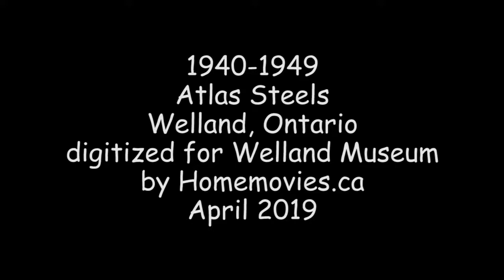1940-49 Atlas Steels Welland Ontario Associated Screen News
Some sources say Atlas Steels began in 1928, but that's when it got that name, it actually began in 1918. At its peak it employed over 3,000 people and exported to 53 countries. It still exists, bought late 2019 by an Italian steel company, and is currently called Valbruna ASW Steels Inc.